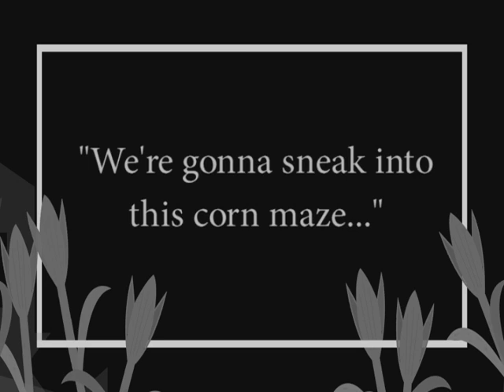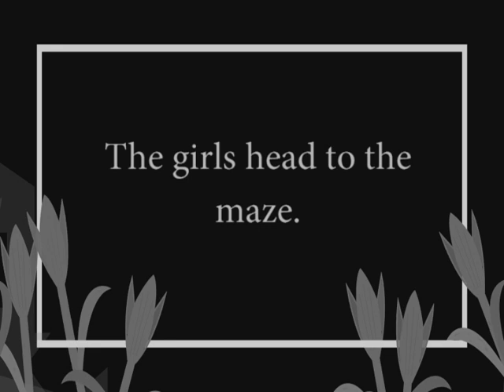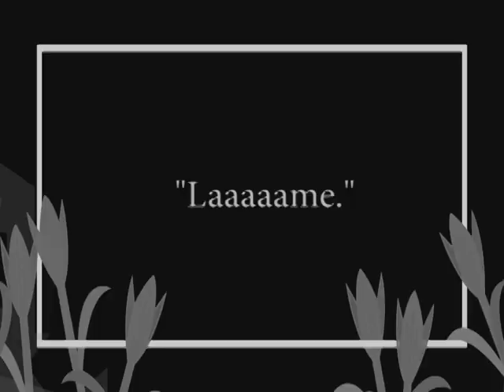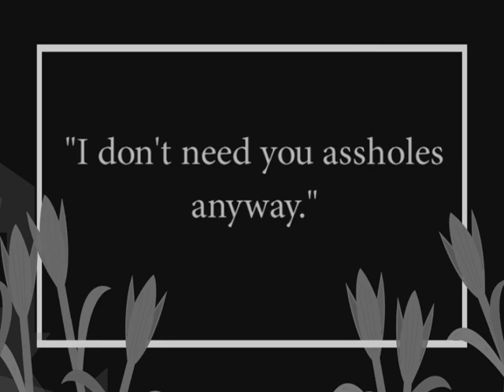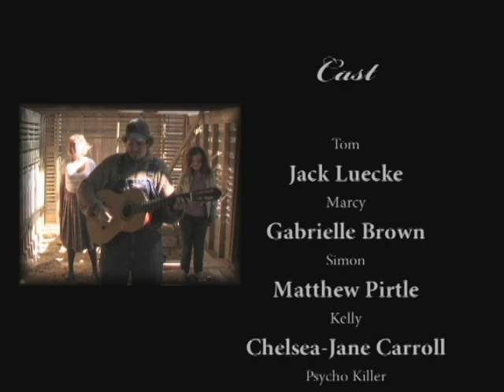Psycho Killer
Faultline Film Festival entry 2011